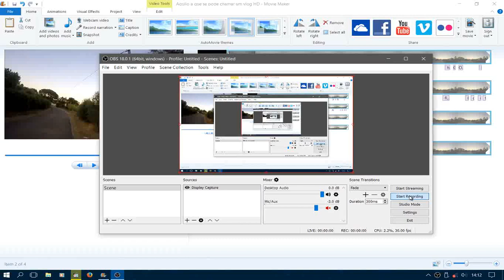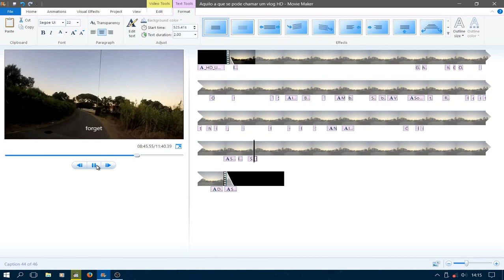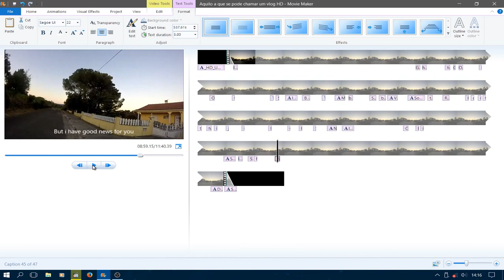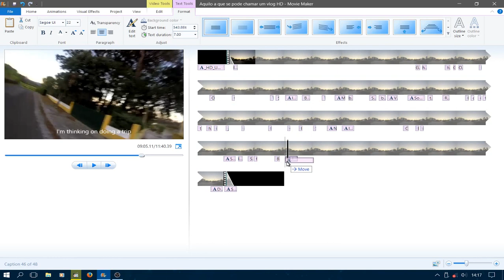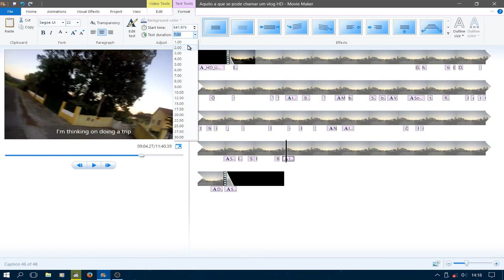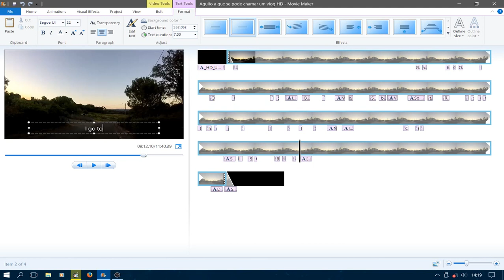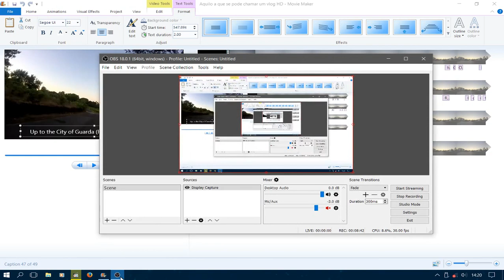Eu a trabalhar na legendagem de um filme - Me working on the subtitling of a movie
PT - Neste video, mostro passo a passo, como faço a legendagem de um filme ou de vídeos novos e antigos. Video gravado com o OBS Studio.

EN - In this video, I show you step by step, how i do the subtitling of a movie or new and old videos. Video recorded with OBS Studio.